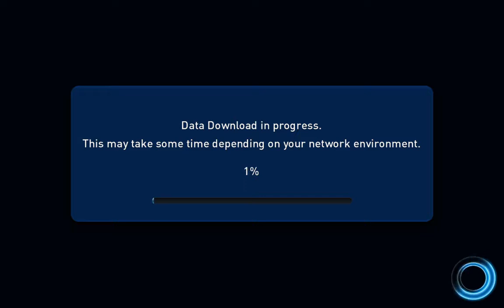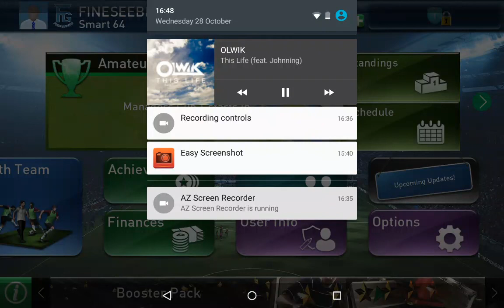PES Club Manager #3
PES Club Manager has been updated! And today we have a look at the 2015/16 season update and also a look at my progress since the last video!

There is no match for today's video as the new season doesn't start till next week.

For music check out NoCopyrightSound!